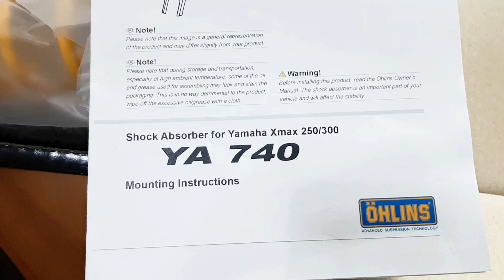VLOG 798 (+) - TIPS By OHLINS : 3 Steps Nyeting Shock Absorber - By : SAID MC (4.11.2020)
Kenyamanan berkendara menjadi syarat mutlak dalam berkendara, salah satunya adalah suspensi 👍😎 Terutama kendaraan bermotor roda dua 🏁

Minat ??? Langsung aja hub ⬇️
OHLINS INDONESIA 🇮🇩👍
Jl. Cikini Raya, No. 70 - Menteng, Jakarta Pusat